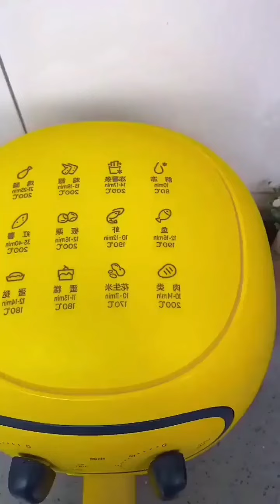🤩Smart Appliances - New Gadgets For Every Home | New Gadgets 2022